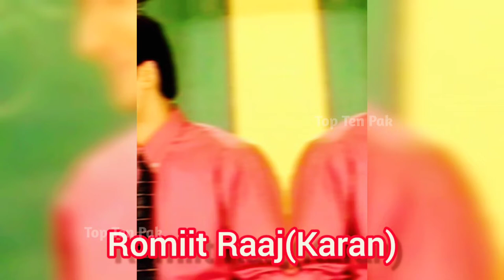After 20 Years Shaka Laka Boom Boom Cast Then And Now | Indian Serial Then And Now | Top Ten Pak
Shaka Laka Boom Boom Cast Then And Now | Indian Serial Then And Now | Top Ten Pak | Then And Now 2023

(Shaka Laka Boom Boom Cast)
Kinshuk Vaidya
Hansika Motwani
Sainee Raj
Jennifer Winget
Aditya Kapadia
Adnan Jp
Madhur Mittal
Reema Worah
Romiit Raaj
Lataa Saberwal
Kurush Deboo
Tanvi Hegde
Chahatt Khanna
Mamik Singh
Ishita Sharma
K.K.Goswami
Amrapali Gupta
Shehzad Khan
Vaishali Thakkar
Bharati Achrekar
Tanmay Jahagirdar
Sonia Singh
Sudha Chandran
Rushad Rana
Akshita Kapoor
Tushar Dalvi
Ashiesh Roy
Kalyani Nerurkar
shaka laka boom boom
shaka laka boom boom boom
shaka laka boom boom shaka laka boom boom
kalaka boom boom
boom boom shaka laka boom boom
shaka laka boom boom boom shaka laka boom boom
shakalaka boom boom 2007

If You Want to remove any clip or image that you own on my channel
within 24 hours or less. There is never a need to strike a video down when
you can get it removed within the same day and keep the channel and yourself happy: